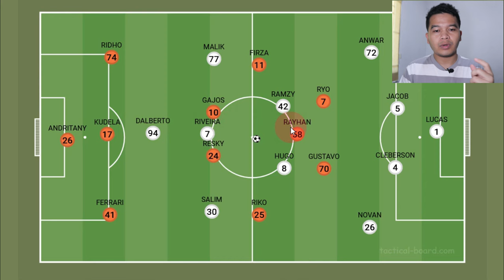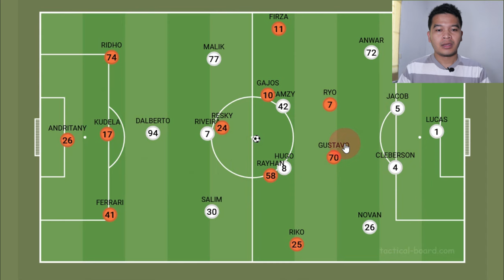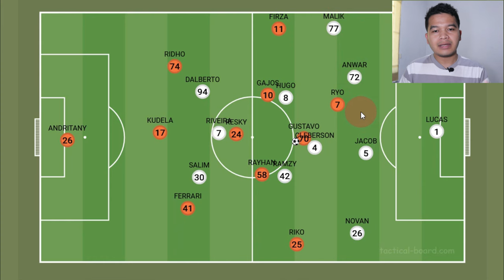Persija Rontok, Reaksi Langka Thomas Doll & Taktik Bagus | Persija Jakarta 0 - 1 Madura United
Persija Rontok, Reaksi Langka Thomas Doll & Taktik Bagus | Persija Jakarta 0 - 1 Madura United - Liga 1 Indonesia - Gol Madura United dicetak oleh Muhammad Riski Afrisal dimenit 86.